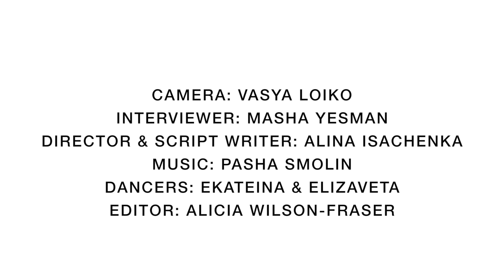Documentary: Chernobyl Children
This short documentary follows one day of the lives of Belarusian children affected by the Chernobyl nuclear disaster.

Spending precious days in a summer camp near Minsk, these children are surrounded by the care and love of British and Belarusian volunteers.